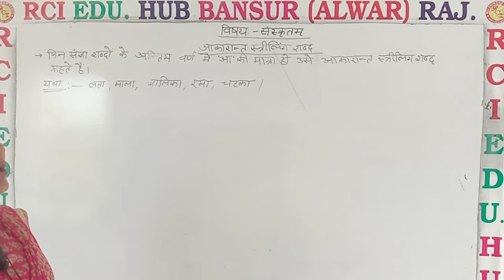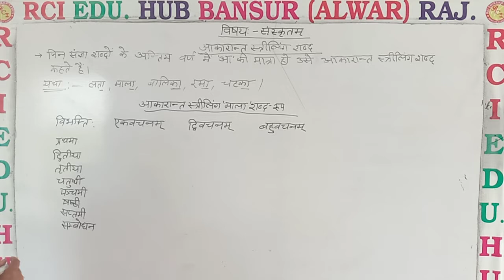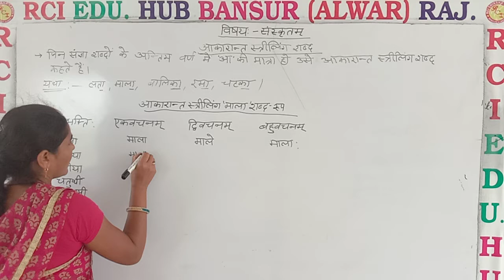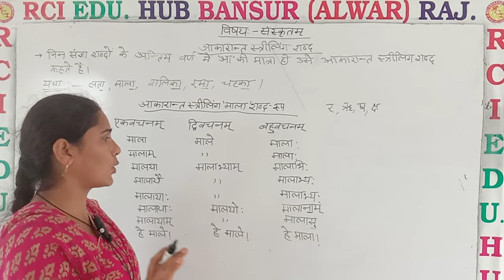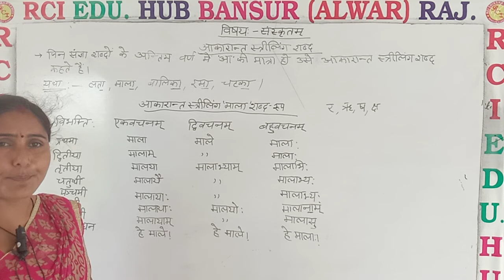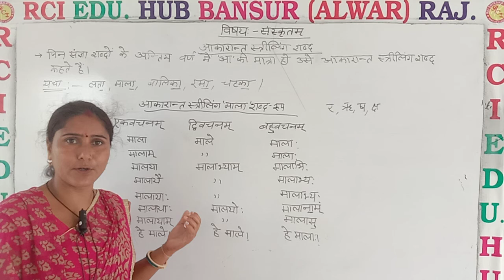आकारांत स्त्रीलिंग माला शब्द के रूप ll Rci Edu. Hub Bansur Alwar Raj.